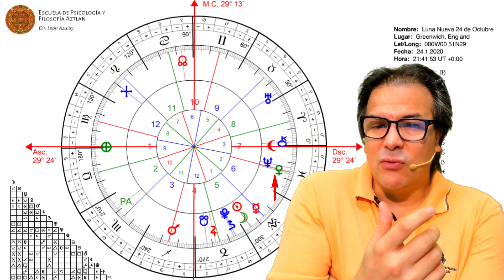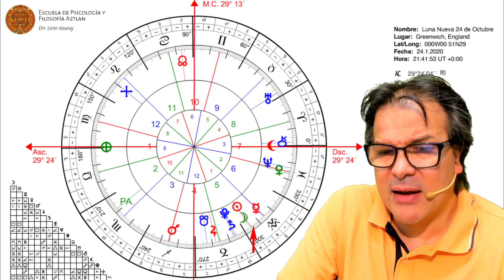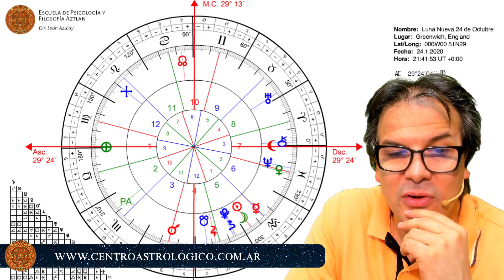Luna Nueva 24 de Enero 2020 - Unión o Revolución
✨CURSO DE ASTROLOGIA Científica y Psicológica✨

Inicio: * Viernes 24 de Enero 2025 a las 7 p.m. (hora Argentina)
▶️ Informes e inscripción por WhatsApp al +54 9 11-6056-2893 o en el siguiente enlace

🌎CURSO ONLINE de ASTROLOGÍA MUNDIAL🌎
- Inicio: Jueves 23 de Enero 2025 a las 6 p.m. (hora de Argentina)
- Duración: 4 meses (16 clases). 1 clase semanal de 1 hora.

🔹 SERVICIOS ASTROLÓGICOS🔹
PIDE TU CARTA ASTRAL, REVOLUCIÓN SOLAR Y OTROS
▶️ Para solicitar la Consultoría Astrológica escríbenos por WhatsApp al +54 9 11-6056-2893 o haciendo click en el siguiente enlace

Haz tu Consulta con alguno de los Astrólogos de nuestro canal / Una entrevista de 1 hora por video + un escrito detallado.

ESTUDIO DE TU CARTA NATAL: EL MAPA DE VIDA
La Carta Natal es una potente herramienta de Autoconocimiento a través de la cual puedes descubrir tus motivaciones, tus talentos, tu forma particular de ser. Y lo mejor: es como un guía o maestro que te da las claves para comprender tu vida y dar sentido a la misma.
¿No sabes cómo orientar tu situación laboral o vocacional ¿Tienes conductas o reacciones psicológicas que te bloquean? ¿No consigues lo que quieres? ¿Te sientes inseguro? ? ¿Te preocupa el tema de pareja, y quieres mejorar tus relaciones? Tu Carta natal te ayudará a hallar respuestas.
Además, la Carta Natal, es un original y especial regalo para hacer a un amigo o familiar

Además: Estudio para prevenir y potenciar tu Futuro. Revolución Solar, Luna y estudios de Compatibilidad. Además Astrología para tu Negocio o Emprendimiento.

✨GUIA PRACTICA DE ASTROLOGIA✨
 - Prof. Florencia Santoni -

▶️ Consultas sobre nuestros libros por WhatsApp al + 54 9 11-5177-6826 o en el siguiente

60 AÑOS ENSEÑANDO
Dir. León Azulay.